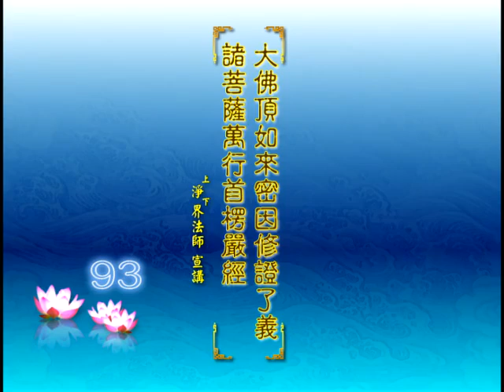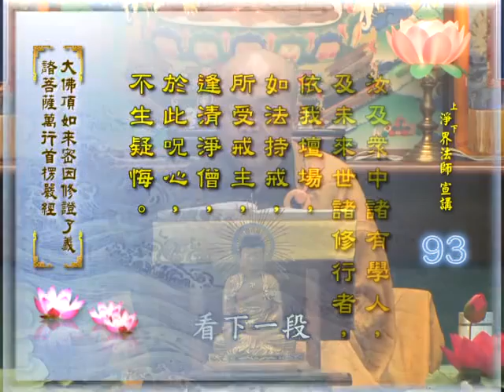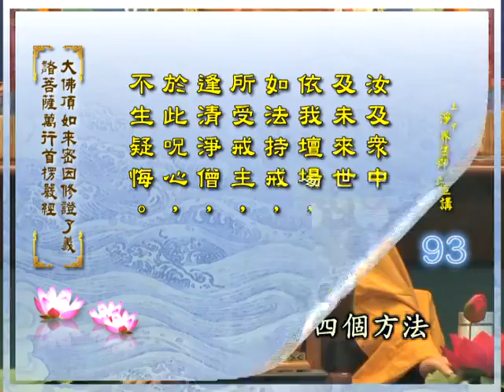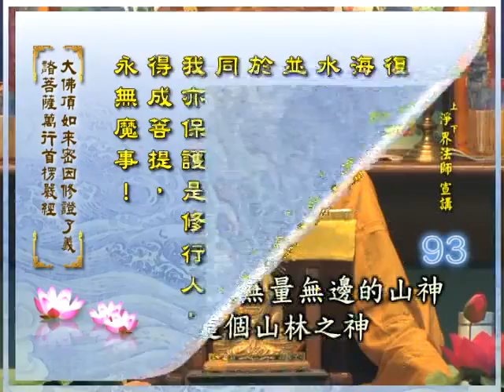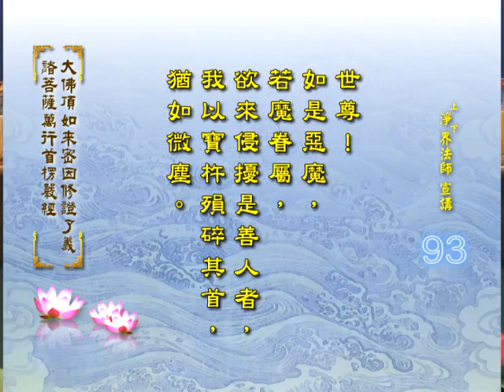《楞严经》净界法师讲解 第93集